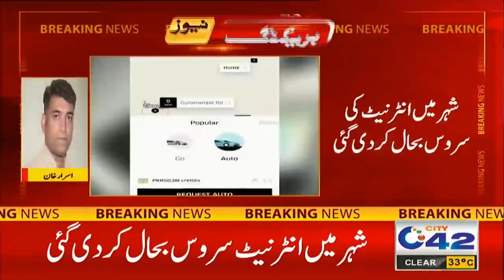انٹرنیٹ سروس بحال ہونا شروع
Breaking News!! | Internet Service Restored In Pakistan!